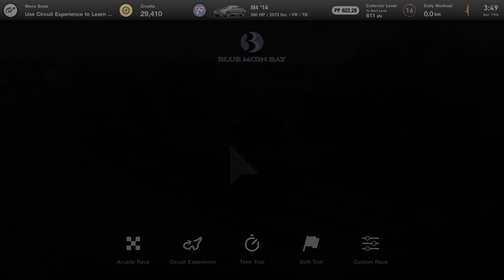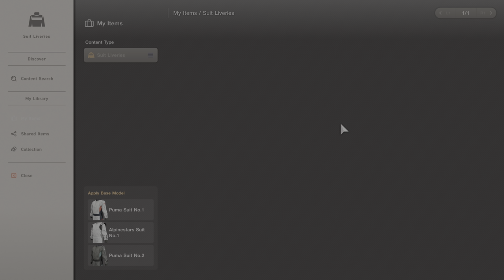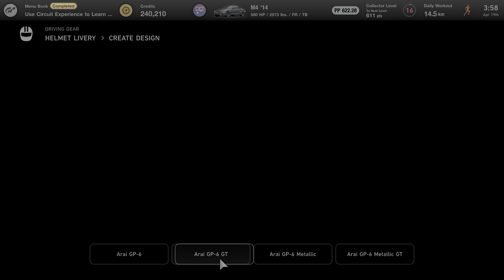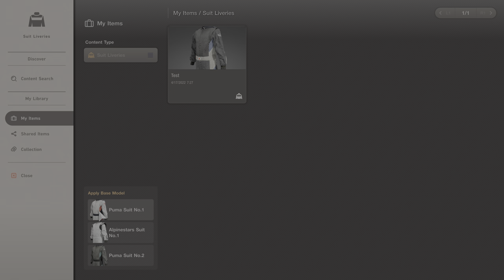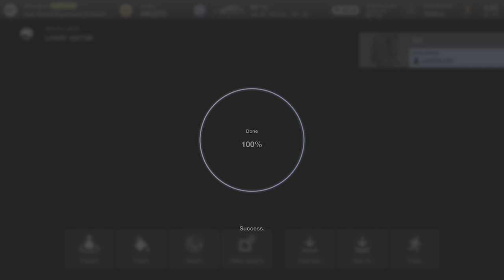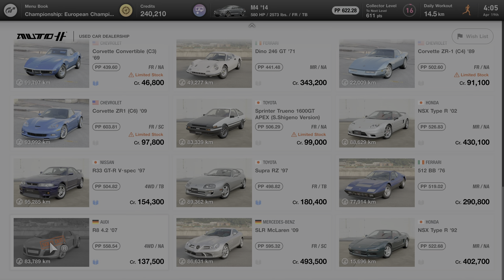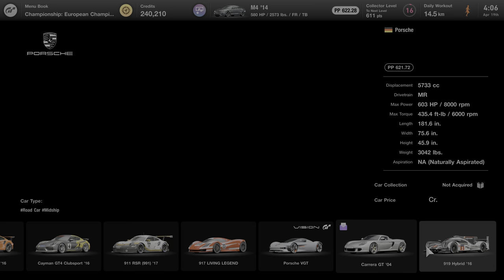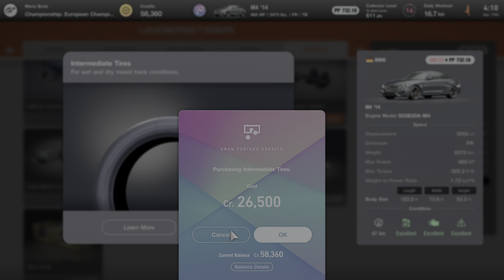Gran Turismo® 7 22